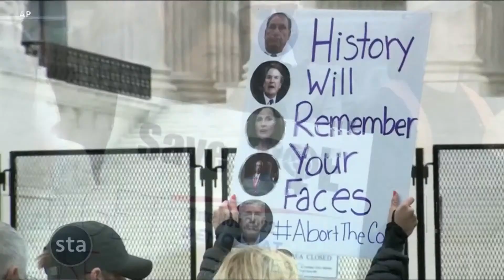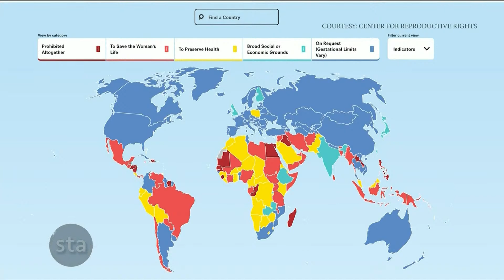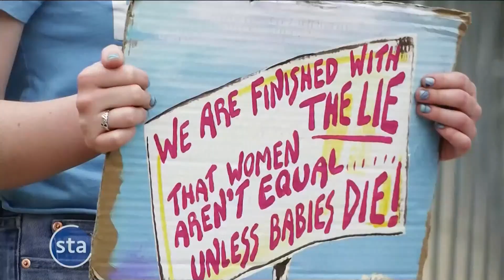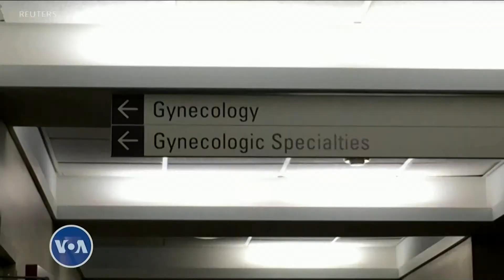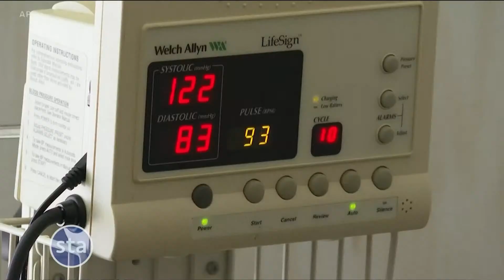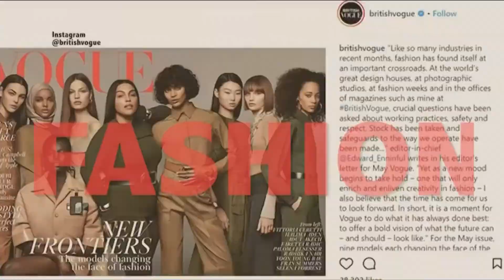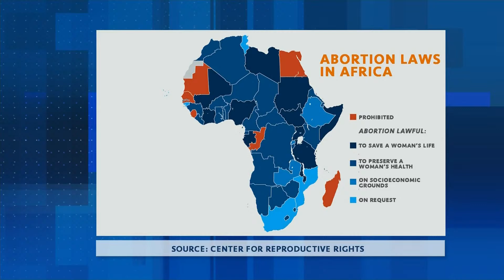Denis Mukwege on Ending Rape as Weapon of War & Impact of US Abortion Debate on Africa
Today on Straight Talk Africa, Haydé Adams talks with renowned gynecologist and Nobel Peace Prize Laureate, Dr. Denis Mukwege about his new book, “The Power of Women: A Doctor's Journey of Hope and Healing.” Dr. Mukwege, who champions the rights of women caught up in armed conflicts, speaks about his global campaign to end the scourge of sexual violence and rape as a weapon of war. We will also look at the impact of the abortion debate in the United States on countries in Africa and other parts of the world.